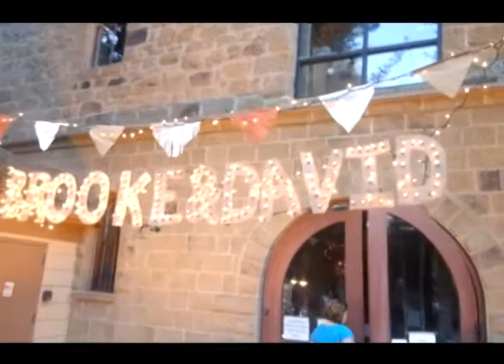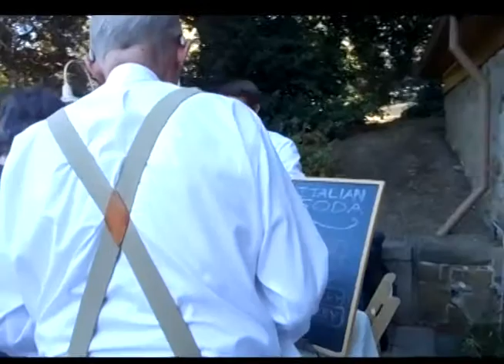Brooke & David {8.11.12}